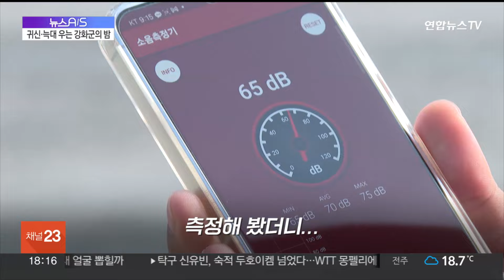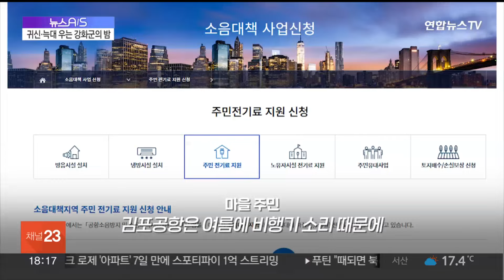[뉴스A/S] "제발 소리 안 나게"…국감장서 무릎 꿇은 강화군 주민 / 연합뉴스TV (YonhapnewsTV)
[뉴스A/S] "제발 소리 안 나게"…국감장서 무릎 꿇은 강화군 주민
[출연 : 신선재 연합뉴스TV 디지털뉴스부 기자]

취재 이후를 들어보는 시간 뉴스A/S입니다.

영상 보고 오셨죠.

북한의 대남 확성기 방송으로 피해를 보고 있는 강화군 주민들을 만나고 온 디지털뉴스부 신선재 기자 나와있습니다.

신 기자, 어서오세요.

[질문 1] 우선 소음이 스튜디오에도 그대로 전해지는 걸 보니까, 얼마나 심한지는 더 설명이 필요없을거 같기도 해요. 신 기자는 이 마을에서 24시간 넘게 보내고 왔는데, 잠은 잘 주무셨나요?

[질문 2] 영상을 보니 소음의 종류는 낮과 밤이 다른 것 같아요?

[질문 3] 주민들 스트레스가 정말 이만저만이 아닌 것 같은데, 피해를 호소하는 주민들 말씀을 영상에 차마 다 담지 못했다고요?

[질문 4] '납북되신 아버지가 언젠간 돌아오신다, 그러니 이곳을 팔지 말고 있어라' 영상 마지막 주민 분 말씀도 좀 와닿더라고요.

[질문 5] 정치권에서도 이 접경지 주민들을 여러 차례 방문하기도 했는데, 지금은 상황이 좀 나아졌나요, 어떤가요?

[질문 6] 네, 오죽했으면 무릎까지 꿇으셨을까 싶은데, 어떤 조치가 마련되든 이대로는 안될 것 같다는 생각이 드네요.